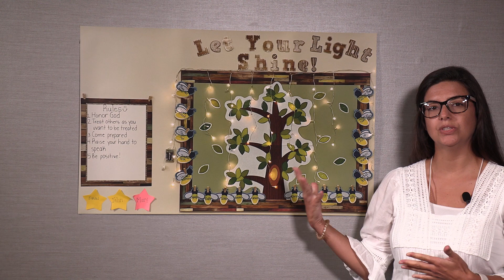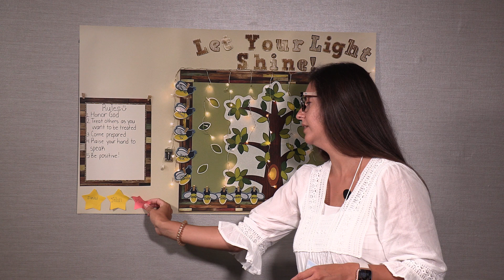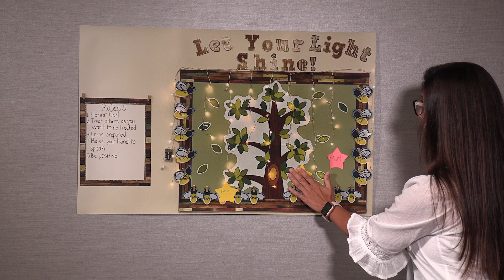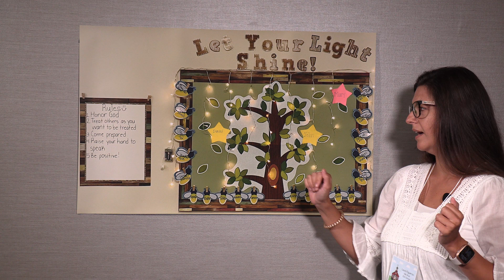"Let Your Light Shine" - Laura Figueroa | Teacher's Show and Tell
Laura Figueroa shows how she uses positive reinforcement to help and motivate students to behave.